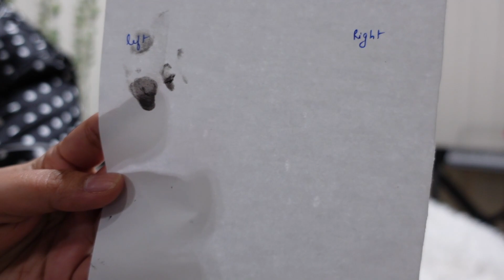Taking Our Newborn's Fingerprint for OCI was a challenging | KANNADAVLOGS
Welcome to VYOM HUGGI KANNADA VLOGS! Join us as we embark on a journey filled with determination and perseverance as we tackle the daunting task of taking our newborn's fingerprint for OCI (Overseas Citizenship of India). This unique experience proved to be a challenging endeavor, but we were determined to overcome every obstacle in our path.

In this series, we'll share the highs and lows of our quest to obtain the OCI for our little one. From researching the process to gathering the necessary documents, we'll provide invaluable insights and tips to help other parents navigate this complex task.

Join us as we share the emotional rollercoaster of emotions, from the initial excitement to the frustration of multiple attempts to capture our baby's tiny fingerprint accurately. We'll take you behind the scenes as we consult experts, explore alternative methods, and seek guidance from fellow parents who have faced similar challenges.

Through it all, we never gave up. We found creative solutions, discovered hidden resources, and ultimately triumphed over adversity. Our dedication paid off as we successfully obtained our newborn's fingerprint for the OCI, a significant milestone for our family.

This series aims to inspire and encourage other parents who may be facing similar hurdles in their journey. We hope to provide valuable insights, practical advice, and a sense of support for those navigating the OCI application process.

So, join us on this extraordinary adventure of determination, resilience, and love as we tackle the task of taking our newborn's fingerprint for OCI.

Together, let's overcome challenges, celebrate victories, and create a supportive community for parents facing the complexities of obtaining OCI for their children.

Thank you for joining us, and let's dive into this incredible journey together!"